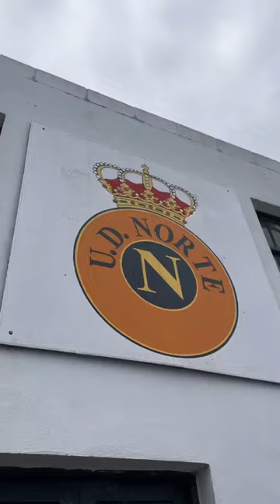🇩🇪 EL LUGAR PREFERIDO DE JUPP HEYNCKES